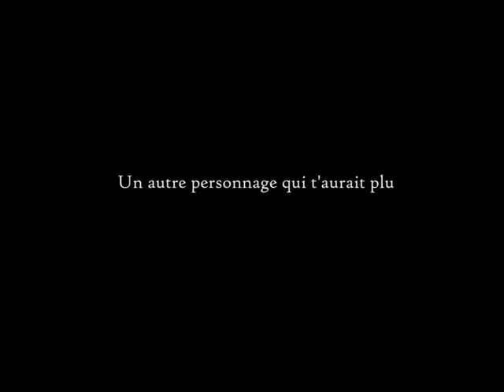Découvrez Nicola-Frank Vachon, notre Ésimésac!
Ésimésac au cinéma le 30 novembre